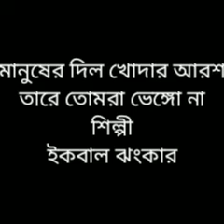মানুষের দিল খোদার আরশ তারে তোমরা ভেঙ্গো না, ইকবাল ঝংকার